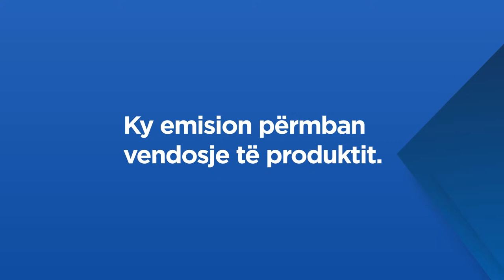Ora e Pasdites - Ramazani fillon nesër, pse duhet të agjërojmë dhe cili është ndikimi në shëndet?